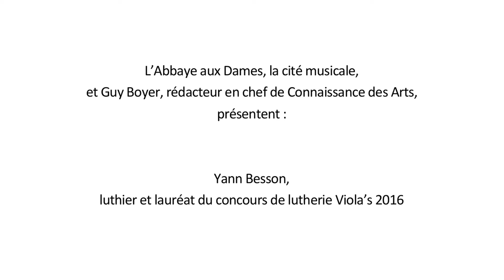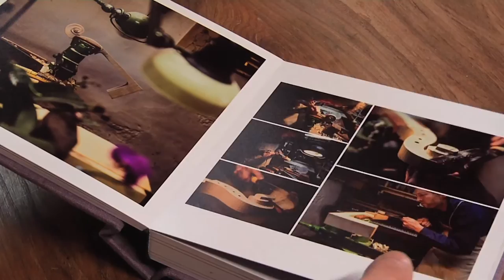Festival de Saintes – Rencontre avec Yann Besson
Dans le cadre du Festival de Saintes à l'Abbaye aux Dames, Connaissance des Arts a rencontré le luthier Yann Besson dans son atelier aux Essards, près de Saintes.